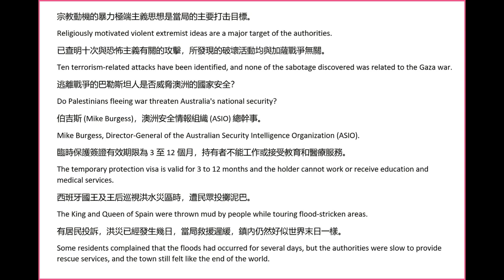ENGLISH CHINESE 00051